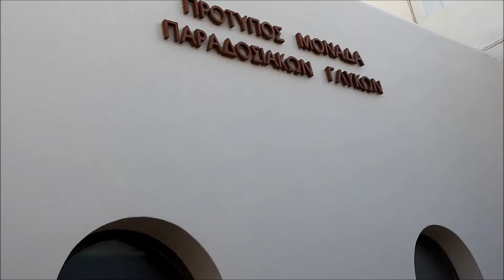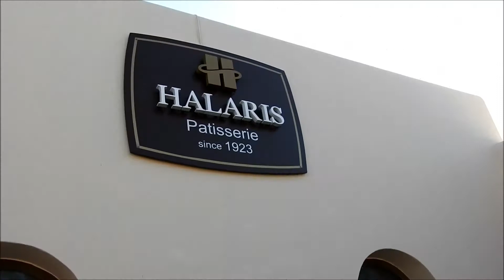ГРЕЦИЯ о. ТИНОС ОБЗОР ФАБРИКИ ПО ПРОИЗВОДСТВУ ГРЕЧЕСКИХ СЛАДОСТЕЙ